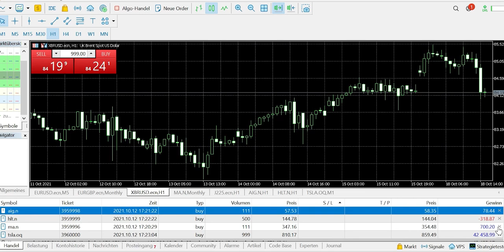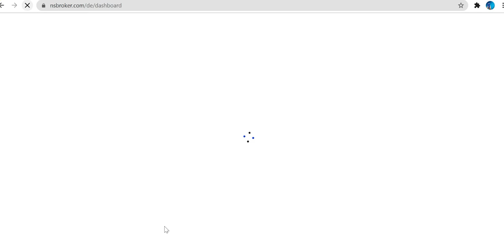Wie man erfolgreich Aktien handelt mit Broker NSB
WICHTIG INFO: Es sind nur noch 14 Plätze frei für das Privat-Einzelcoaching "10k pro Monat"!